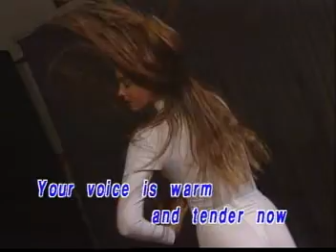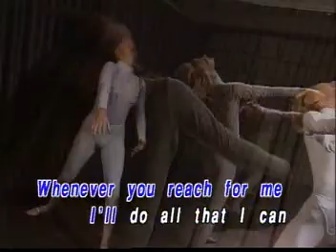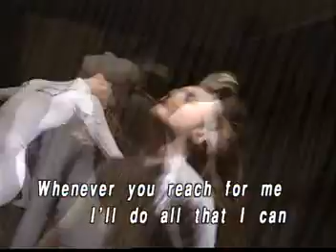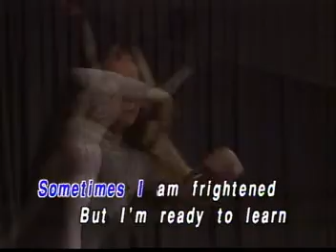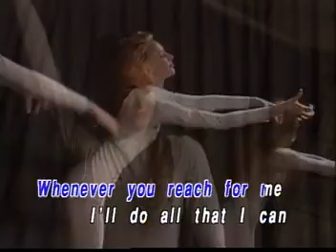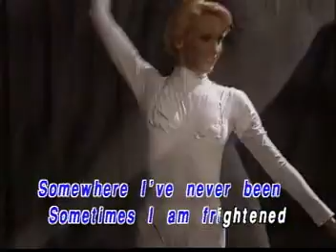LOVE SONG EVERLASTING VOL 2 VIDEO CD KARAOKE!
TITLE SONG:  THE POWER OF LOVE
ARTIST:    AS POPULARIZED BY: JENNIFER RUSH